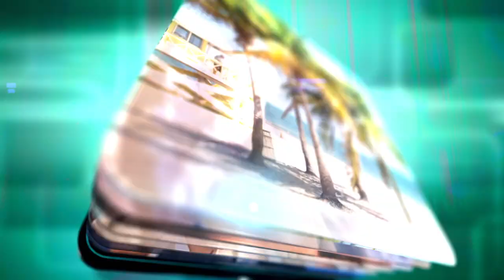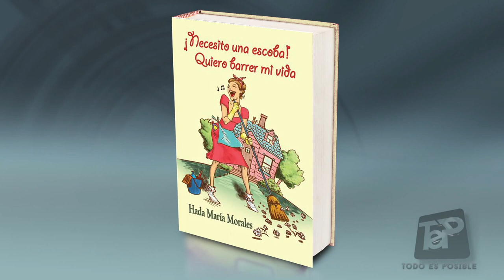TODO ES POSIBLE MUJERES DE EXITO